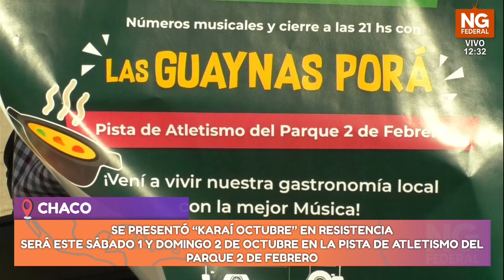NGFEDERAL - MARTINEZ - SE PRESENTÓ “KARAÍ OCTUBRE” EN RESISTENCIA - CHACO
SERÁ ESTE SÁBADO 1 Y DOMINGO 2 DE OCTUBRE EN LA PISTA DE ATLETISMO DEL PARQUE 2 DE FEBRERO
Domo del Centenario, el intendente presentó el festival Karaí Octubre en Resistencia, se realizará el próximo sábado y domingo y convocará  a artistas de diferentes zonas como las Guainas Porá y los Alonsitos. El karaí es una propuesta pensada para promover Turismo, cultura y gastronomía local. La cita es en la pista de atletismo del CEF n° 1 con entrada libre y gratuita.
GUSTAVO MARTINEZ - INTENDENTE // VIRGINIA ZACARÍAS -  SUBSEC. DE TURISMO